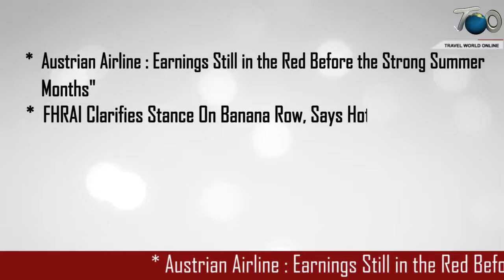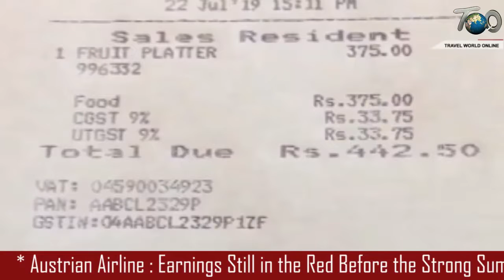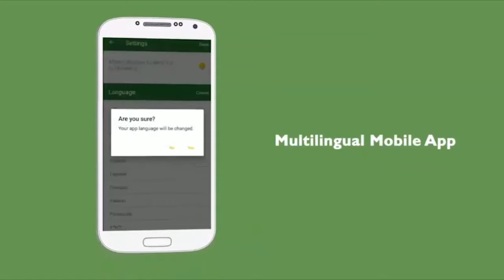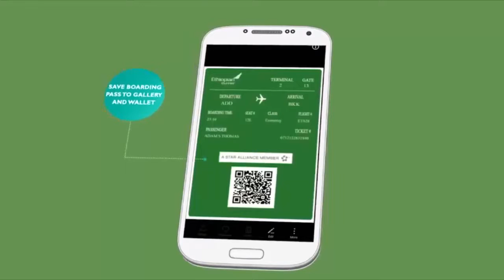News Bulletin || 31st july 2019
Austrian Airline : Earnings Still in the Red Before the Strong Summer Months"
FHRAI Clarifies Stance On Banana Row, Says Hotel Conduct Was NOT Illegal
Air Tanzania forays into India with three weekly flights to Mumbai
InterContinental Hotels Group to phase out use of miniature amenities